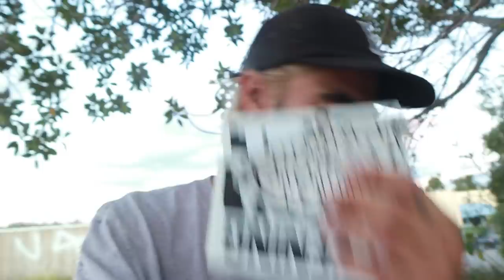D.I.Y DIARIES EPISODE 4 | D.I.Y SKATEPARK | BUILDING A QUARTERPIPE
Sorry its been a minute since the last episode, we have had the worst weather in Sydney, Hopefully  this one makes up for it!

This was one of the most hardest builds yet at the slab, big thankyou to Todd for helping me out on this one